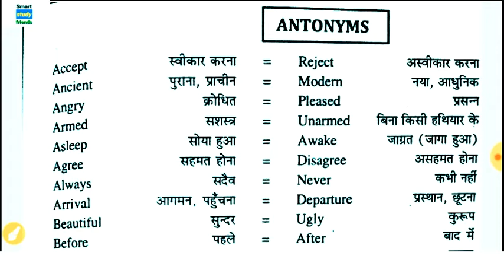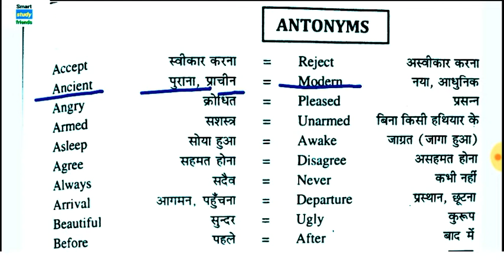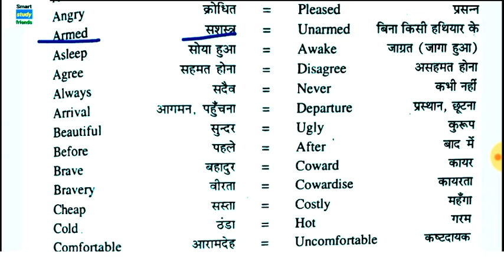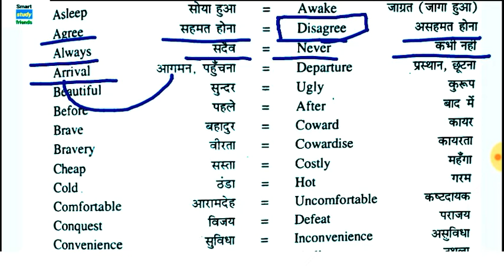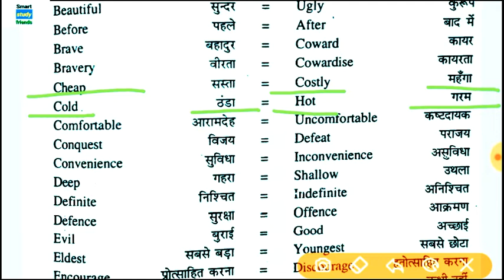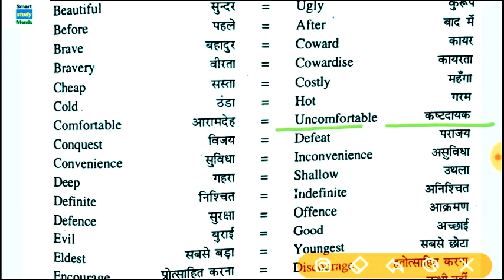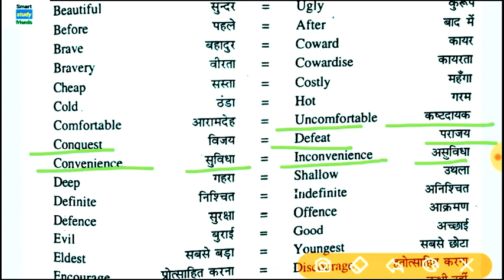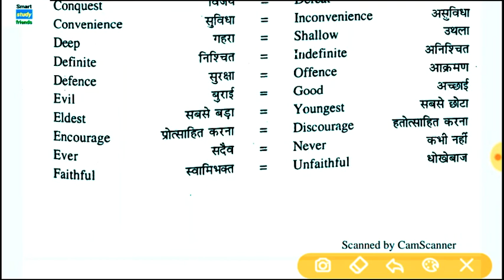Important Antonyms|Master video part-1|Airforce x/y|Navy aa|navy ssr|smart study friend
About me-:👎👎👎

Thanks friend. 🙏🙏🙏🙏🙏🙏🙏